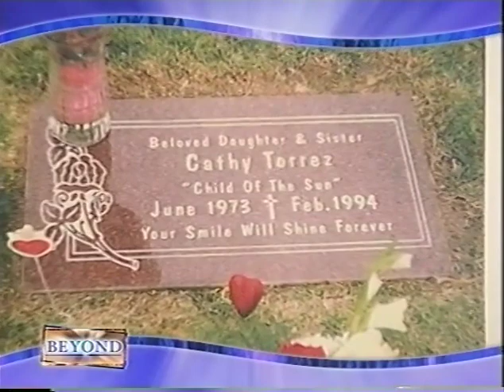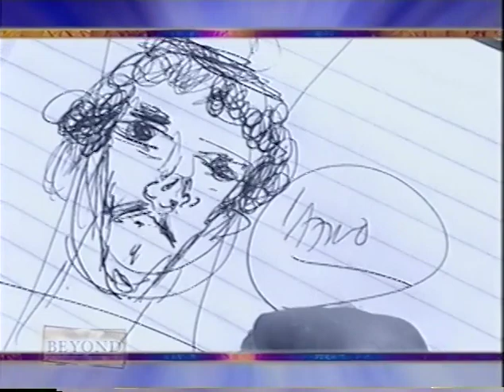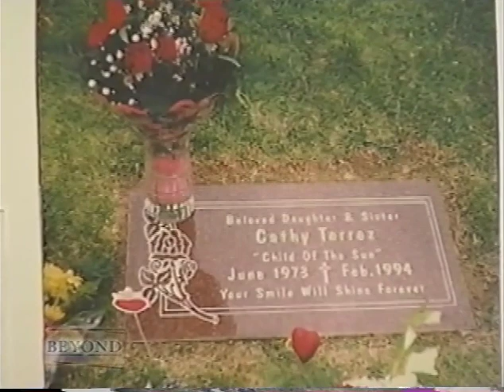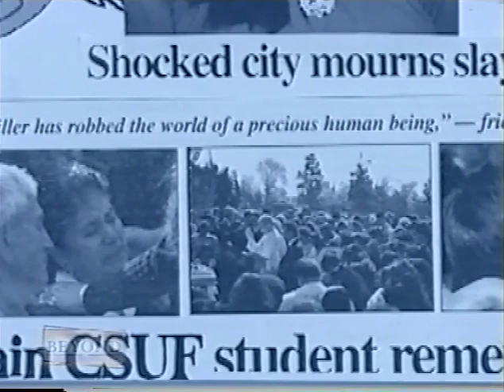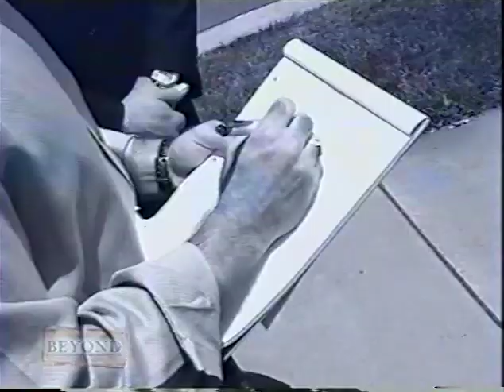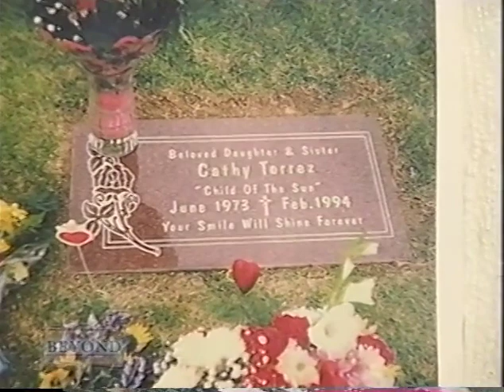Beyond James Van Praagh joins the investigation for Cathy Torrez 1082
James joins the investigation detectives as they search for clues as to what happened to Cathy Torrez.

Plus, James connects a mother from beyond to her daughter to find out answers to her death. Was a struggling marriage to blame? Or was there something deeper? Watch to find out.

To access James’ weekly blogs, event information, and more, visit us

To enhance your spiritual gifts and explore topics from intuition and mediumship to healing grief and embracing your sensitivity, visit The James Van Praagh School of Mystical Arts